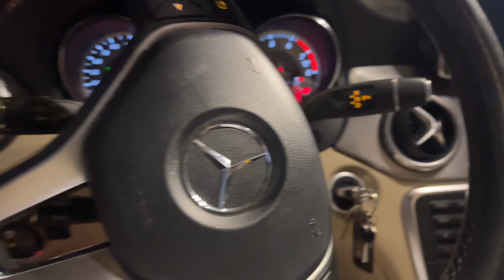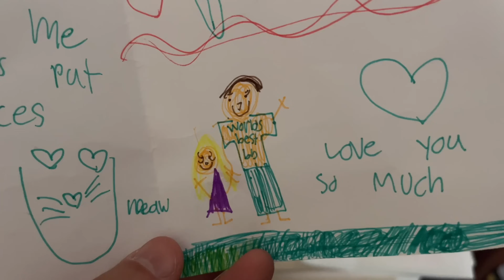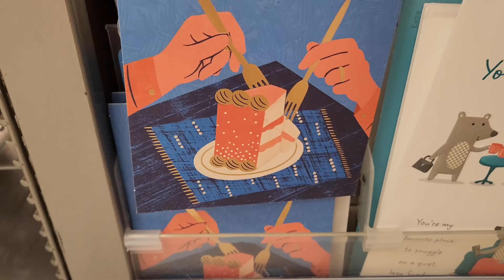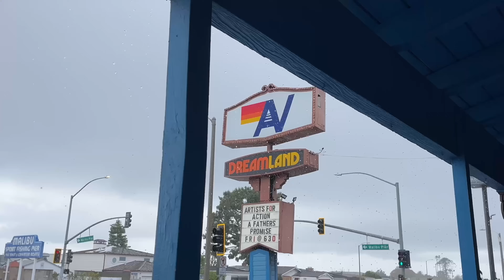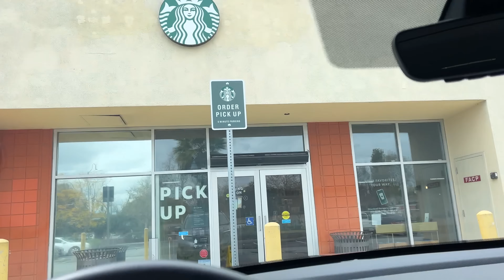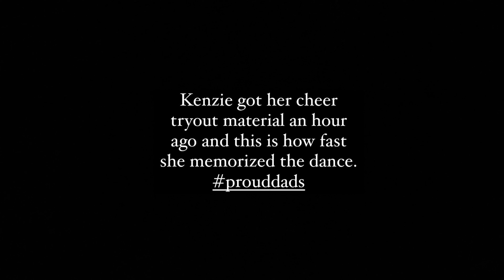CALIFORNIA VACATION VLOG!! Malibu Beach, Birthday Celebrations, Aviator Nation, Disneyland, & More!!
MAILING ADDRESS:
FRISCO, TEXAS
75034